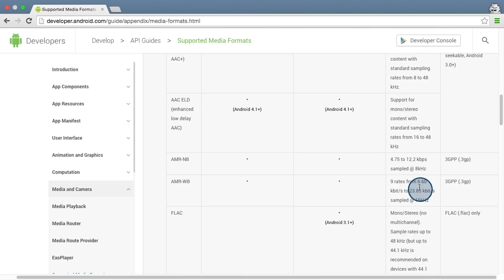Classe MediaPlayer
This video is part of the Udacity course "Android for Beginners II".